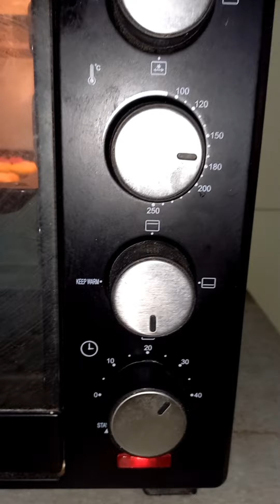coconut biscuit recipy | नारियल बिस्किट बनाने कि विधि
Hello everyone. I hope you all are doing well and amazing. thanku so much guys giving me so much love.

Aj me aap sab ke liye bour bon biscuit ki recipy lekar aae hu jo ghar par aasani se ban jati haii or uske sath sari tricks bhi share karungiii. to video last tak jaroor dekhana. @beginnerskitchen4599

All ingredient:

for biscuit:
70 gm maida
50  gm sugar
5 gm cornflour
5 gm baking powder
50 gm butter (bakery special)you can use any butter
lemon yellow food colour
Pinch of vanilaa

All ingredient amazon link .

icing sugar

food colour

Coco powder

Baking powder

corn flour

thanku guys.